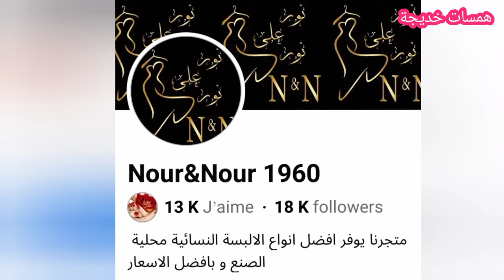راه يليكيدي ماراهوش يبيع 😱كلش باطل 👌🏼 لاطاي لكبيرة بنص سومة 📢 التوصيل كاين58w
جولة في ساحة الشهداء الجزائر العاصمة عند محلات نور على نور.الحطة تتكلم.والاسعار نااار🔥

موقع المحل:
ساحة الشهداء _الجزائر العاصمة زوج عيون داخل لقواس قدام ميترو ساحة الشهداء

من اجل اشهاراتكم و اعلاناتكم التجارية تواصلو معي عبر المسنجر

ورقم الهاتف الخاص بالاشهارات فقط شكرا لتفهمكم